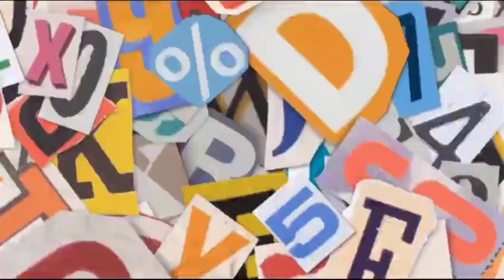SUPER KETAT LINTAS SUMATERA TEMPEL TIPIS || BREGENJEZZ NUSANTARA QITARABU TAMPIL BEDA